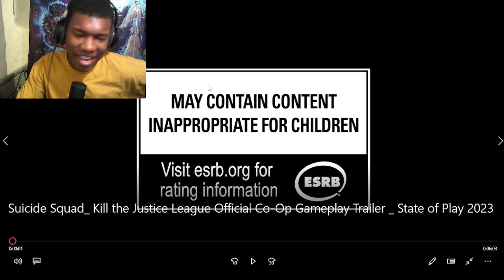Suicide Squad: Kill the Justice League Official Co-Op Gameplay Trailer | State of Play 2023 REACTION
Suicide Squad: Kill the Justice League Official Co-Op Gameplay Trailer | State of Play 2023
suicide squad kill the justice league,harley quinn,shark,the flash,wonder woman,batman,superman,rocksteady,lexcorp,gcp,playstation,playstation 5